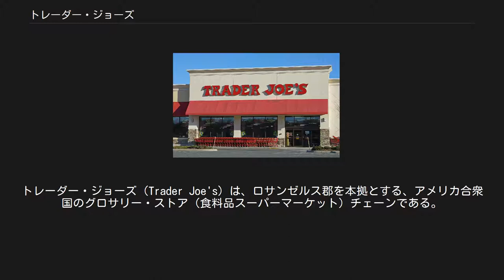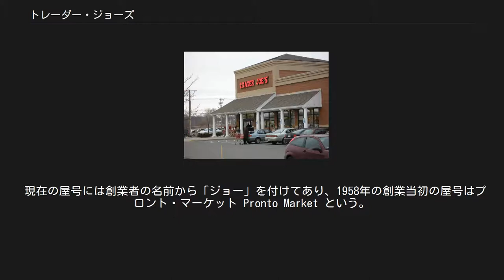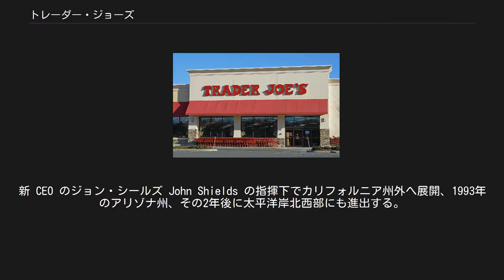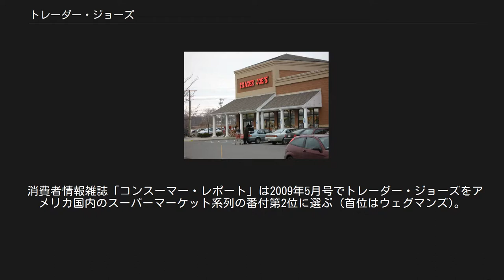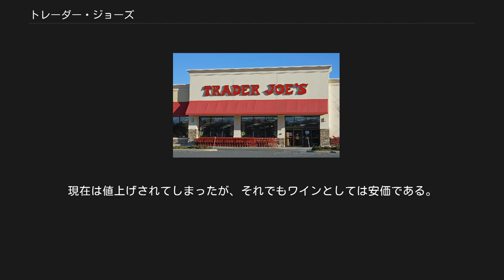トレーダー・ジョーズ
トレーダー・ジョーズ（Trader Joe's）は、ロサンゼルス郡を本拠とする、アメリカ合衆国のグロサリー・ストア（食料品スーパーマーケット）チェーンである。
通称トレジョ。
1958年、ジョー・コロンビー（Joe Coulombe、1930年–2020年、サンディエゴ生まれスタンフォード大学卒）により設立された。
社主は1979年からドイツ人の実業家テオ・アルブレヒトで、2010年に亡くなると遺族が継承した。
アルブレヒト家はドイツでチェーン展開のスーパーマケット ALDI Nord を所有する。
同社は本社をカリフォルニア州モンローヴィアとマサチューセッツ州ボストンに置く。
 2015年には「生鮮食品店」形式の総合食料品店に数えられるようになる。
2019年11月時点の展開は全米42州とワシントンD.C.に503店舗。
 マサチューセッツ州ハドリー（英語）の店舗 (2007年) コロンビーがロサンゼルスに初めに設立した店舗はコンビニエンスストアのような形態であった。
初めて「トレーダー・ジョーズ」の名前を冠した店舗は、1967年にパサデナに開店し、現在まで営業している。
コンビニエンスストア形式の店舗はセブン-イレブンとの競合が激しかったため、店舗は次第に大型化し、ワインや食料品などを幅広く扱うようになっていった。
現在では、グルメ・フード、オーガニック・フード、ベジタリアン・フード、輸入食品、各種ワイン、ユニークな冷凍食品も品揃えし、いわゆる「グルメ・スーパーマーケット」と呼ばれる比較的高級志向の食料品小売店に分類されるが、中間流通を省くことによって価格を抑えている。
 プライベートブランド商品には「TRADER JOE'S」のラベルがある。
そのうち、輸入品もしくは外国由来の商品には現地語風にしたラベルがつけられ、例えば日本由来のものには「TRADER JOE-SAN」というラベルが付いている。
またコロンビーは商品名を考えるのが好きで、娘二人シャーロットとマデレーンの名前を使ったり、あるいはビタミン剤をトレーダー・ダーウィンと名付けるなど、変わった商品名を考えだした。
コンスーマー・レポート誌の2006年10月号は、トレーダー・ジョーズをウェグマンズに次ぐ全米でベスト2のスーパーマーケット・チェーンにランクした。
2013年、テキサス州のオースティンに全米400店舗目をオープンする。
 現在の屋号には創業者の名前から「ジョー」を付けてあり、1958年の創業当初の屋号はプロント・マーケット Pronto Market という。
広域ロサンゼルス地域にチェーン展開するコンビニエンスストアであったものを、同業のセブン-イレブンの台頭を見るにつけ競合を恐れるようになる。
 「貿易商人ジョーの店」（トレーダー・ジョーズ）という南洋のイメージを発想したのは、カリブ海で休暇を過ごしていた時だという。
当時、1950年代から1960年代の南洋ブームはまだ記憶に鮮やかで、ちょうどトレーダービックス（英語）が全盛期を迎えて世界中に25店舗を展開している。
アメリカ人の海外旅行が増え始めたと気づいた創業者は、帰国した旅行者が旅先で味わった料理やワインを恋しがりスーパーで買おうとしても、当時の店は需要にこたえることができずにいることに目を止めた。
 こうして1967年、トレーダー・ジョーズ1号店がパサデナのアロヨ・パークウェー（パサデナ・フリーウェー）沿いに開店する。
開店から10年ほどは肉売り場を提携先の精肉店にリースしていたし、一時は店内調理したサンドイッチ、店内で客の求めに応じて切り分けたチーズ、しぼりたてのオレンジジュースを提供したりもした。
 ドイツ人のテオ・アルブレヒト (Aldi Nord の社主兼CEO) は家族のための投資先として、1979年に同社を買い取り社主の座につく。
ジョー・コロンビーはCEO の座につき、1988年に交代するまでもっぱら「高学歴だが低所得」な顧客を中心層ととらえ、クラシック系の音楽家や美術館・博物館の学芸員、ジャーナリストを想定し、自分たちならではのサービスを創案していく。
新 CEO のジョン・シールズ John Shields の指揮下でカリフォルニア州外へ展開、1993年のアリゾナ州、その2年後に太平洋岸北西部にも進出する。
アメリカ合衆国東海岸への進出は1996年で、マサチューセッツ州ボストンに隣接するブルックラインとケンブリッジを足掛かりにする。
シールズは1...